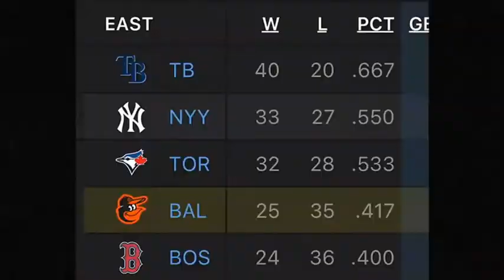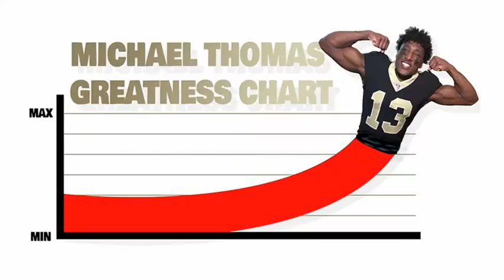2020 NCAA Basketball: Grambling State vs Tulane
December 18, 2020 NCAA Football: Grambling State Tigers vs Tulane Green Wave.